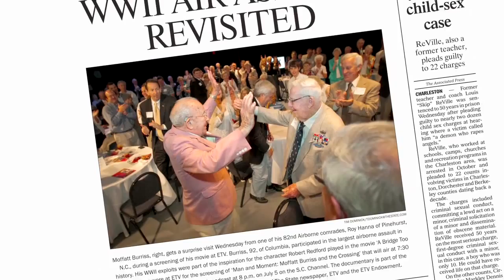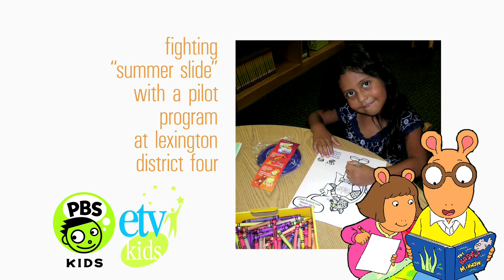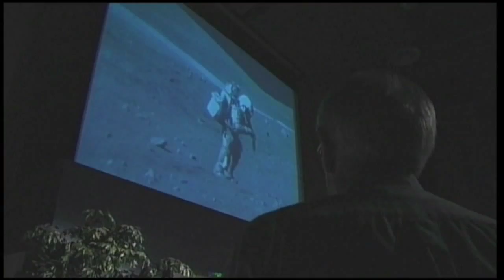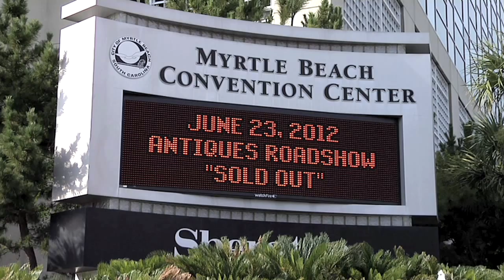South Carolina ETV's Year in Review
Two new documentaries were produced with SCETV's partner, The State Newspaper, for the series, Man and Moment, featuring the late Charles Murray and T. Moffatt Burriss. Both programs are used in schools and have been distributed nationally.

ETV's new Exercise with Smart Cat segments aired between children's programs, and literacy was encouraged at live events at which Scholastic books in English and Spanish were given to children. Scholarships were awarded to 40 adults for literacy training, and a pilot summer literacy program was created through a partnership with the Knight Foundation and the Central Carolina Community Foundation at Lexington District 4, using ETV and PBS programs and apps.

The Roper Mountain Science Center hosted a screening of Space Heroes, a documentary on S.C. astronauts Ronald McNair, Charles Bolden, and Charles Duke. An entertaining presentation by Duke was a highlight of the event.

The life of Dr. Benjamin Mays was explored in the documentary, Born to Rebel, Driven to Excel. Mays served as president of Morehouse College and a mentor to Dr. Martin Luther King, Jr. The film debuted at the Arts Center of Greenwood and a panel discussion followed.

ETV's Civil Rights and Social Justice Youth Media Summit provided an opportunity for students to learn the fundamentals of recording interviews, and students were given the rare opportunity to record interviews with some of South Carolina's most influential civil rights leaders.

The struggle to desegregate Clemson College was documented in The Education of Harvey Gantt, and Gantt appeared in person at special screenings and on ETV Radio.

S.C. State House coverage was provided throughout the session on ETV's World channel, and streaming video of committee meetings and interviews with elected representatives kept the public informed on issues related to state government.

ETV hosted Antiques Roadshow at the Myrtle Beach Convention Center and 6,000 South Carolinians brought over 12,000 objects for appraisal in a single day. Three national programs were produced and premiered nationally in February, along with a special behind-the-scenes look, produced for South Carolina audiences.